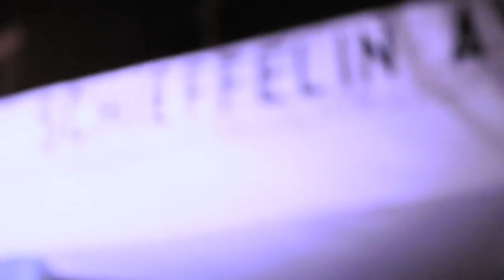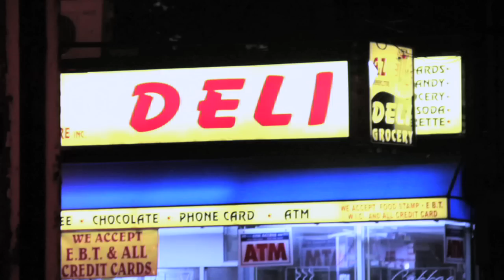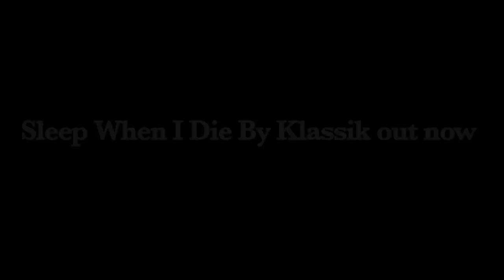AB3 - 2K10 Feat Klassik & Jae Tips. Directed By Jaison Bourne. Prod. by Dizz